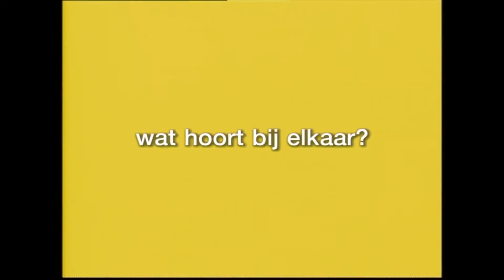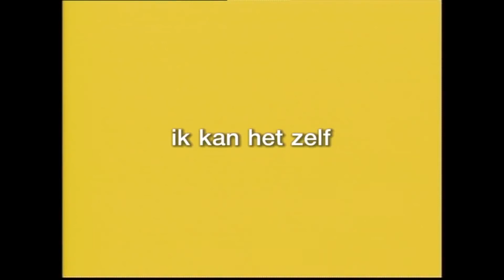wie is dit? | nijntje | tv voor kinderen